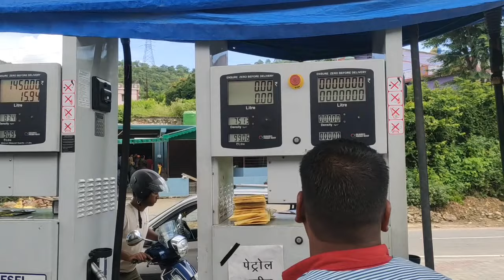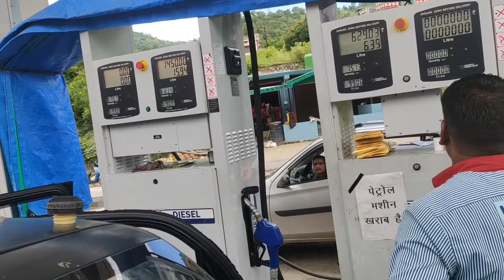MY FIRST VLOG | My first youtube vlog| How to start vlog channel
Hello  friends my name is shivam khanduri , and i am from garhwal i have brought for you vlog of the journey of mata chandbadni

your Queries -:
What is Sourav Joshi real name?
How old is Sourav Joshi vlogs?
Who is No 1 Vlogger in world?
Who is the No 1 YouTuber in India?
Namaste pahad new video
cool pahadi new video
cool pahadi new vlog
what is Namaste pahad?
Sourav joshi monthly income?
Ashutosh negi monthly income?
Namaste pahad monthly income?
who is pahadi biker?
Who  is piyush joshi?
Sourav joshi wife name?
Where from sourav joshi?
Where is kedarnath?
Where is badrinath?
Pahad ki shadi
Pahadi culture
Sourav joshi daily life vlog
kedarnath yatra

❤देवभूमि उत्तराखंड में देवप्रयाग से 35 किलोमीटर दूर स्थित मां चन्द्रबदनी मंदिर माता के 52 शक्तिपीठों में से एक है। मां भगवती का यह मंदिर श्रीनगर टिहरी मोटर मार्ग पर है। मान्यता है कि माता सती का कटि भाग यहां स्थित चन्द्रकूट पर्वत पर गिरने से यहां सिद्धपीठ की स्थापना हुई। इसलिए यहां का नाम चन्द्रबदनी पड़ा। यहां माता की मूर्ति के दर्शन कोई नहीं कर सकता है। पुजारी भी आंखों पर पट्टी बांधकर मां चन्द्रबदनी को स्नान कराते हैं।

आदि जगतगुरु शंकराचार्य ने यहां शक्तिपीठ की स्थापना की। मंदिर में देवी मां का श्रीयंत्र है। मंदिर के गर्भगृह पर एक शिला पर उत्कीर्ण इस श्रीयंत्र के ऊपर चांदी का बड़ा छत्र है। इस सिद्धपीठ में आने वाले श्रद्धालुओं को मां कभी खाली हाथ नहीं जाने देतीं। स्कंदपुराण, देवी भागवत एवं महाभारत में इस सिद्धपीठ का वर्णन है। प्राचीन ग्रंथों में यहां का उल्लेख भुवनेश्वरी सिद्धपीठ नाम से है। भक्त यहां सिर्फ श्रीयंत्र के ही दर्शन करते हैं। शक्तिपीठ के गर्भगृह में काले पत्थर के श्रीयंत्र के दर्शन करने तथा पूजा में प्रयुक्त शंख का पानी पीने का बड़ा महत्व माना जाता है।